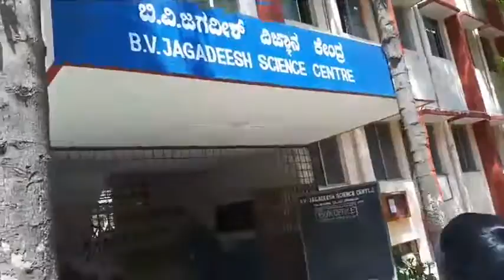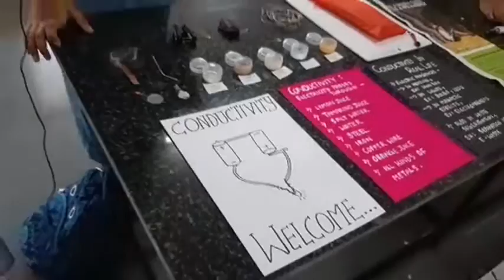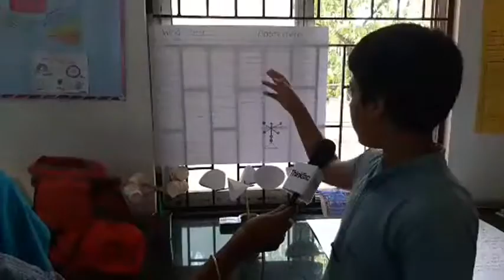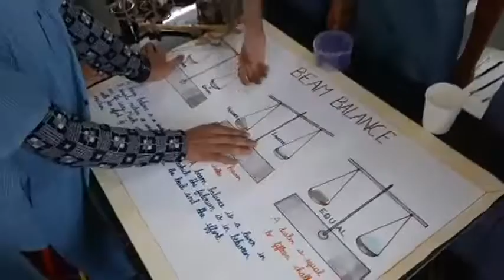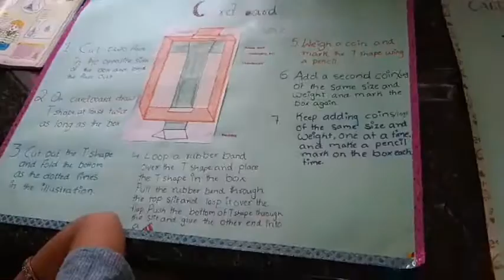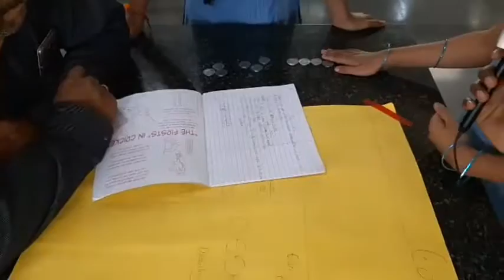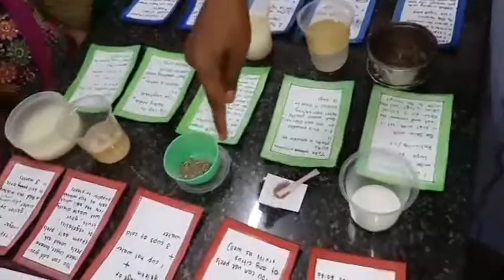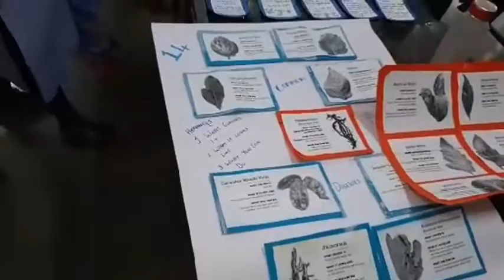Live From BV Jagadeesh Science Centre, Bangalore Conducted By Purnapramathi School